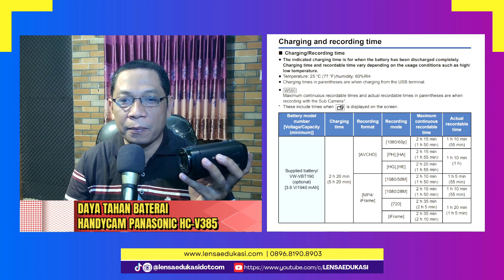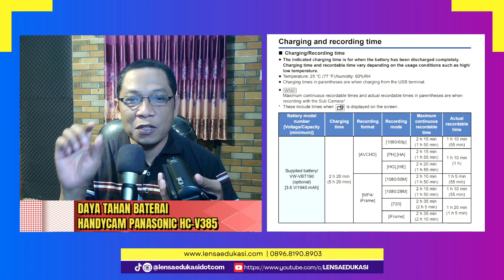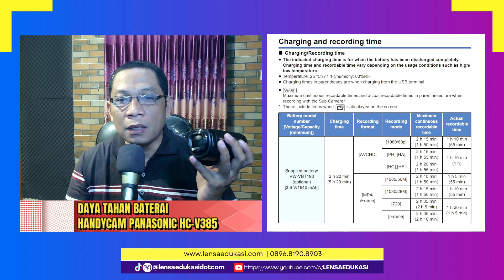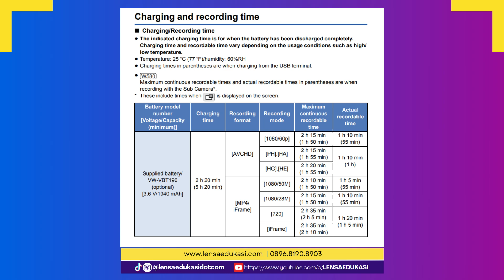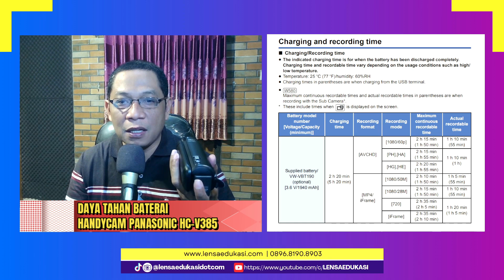Daya Tahan Baterai Handycam Panasonic HC-V 385 Untuk Merekam Dokumentasi Kegiatan & Video UKIN PPG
Daya Tahan Baterai Handycam Panasonic HC-V 385 Untuk Merekam Dokumentasi Kegiatan & Video UKIN PPG. Saya sering membuat konten dengan handycam Panasonic HC-385. Salah satu fitur yang saya suka adalah adanya menu dan tombol Zoom in dan Zoom out sehingga bisa dilakukan dengan halus. Cek video-video di bawah ini yang memakai Fitur Zoom in dan Zoom out:

Welcome to LensaEdukasiDotCom. We create videos on education and culture particularly Javanese Culture in Indonesia.

Temukan kami di:
IG: @lensaedukasi  dan @lensaedukasidotcom